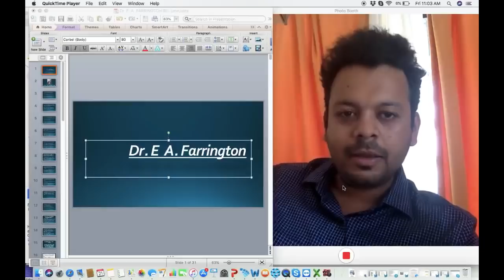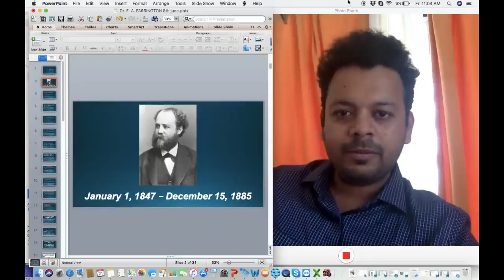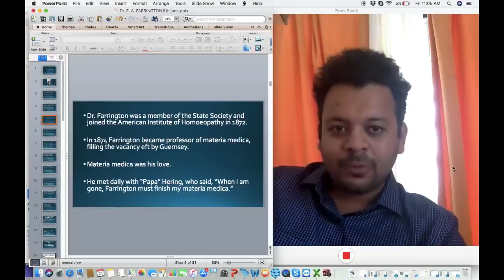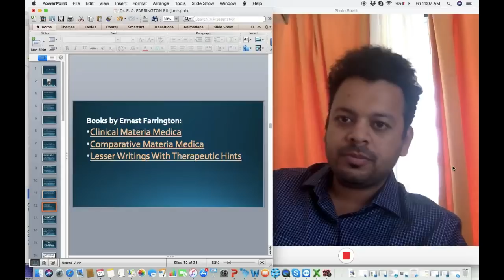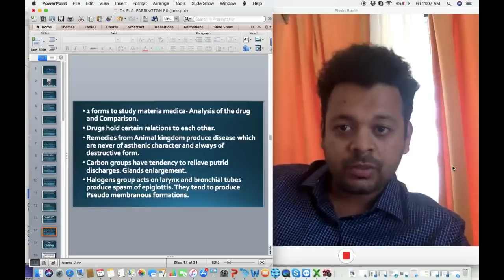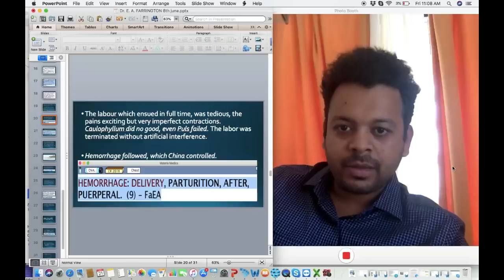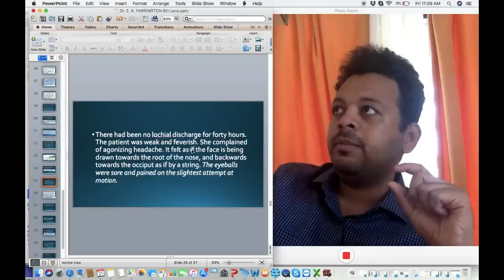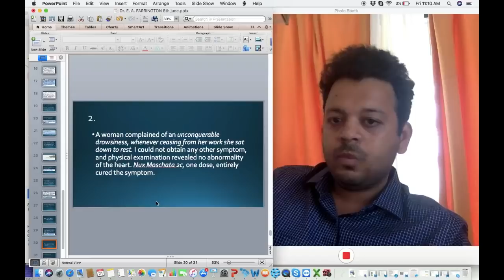Farrington - The Master of Homoeopathic Materia Medica -By Dr Gaurang Gaikwad